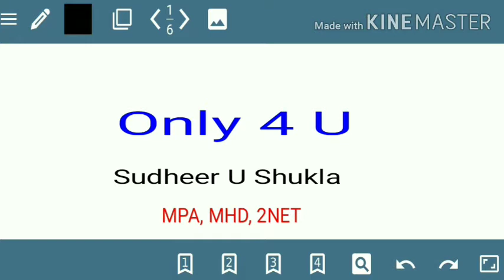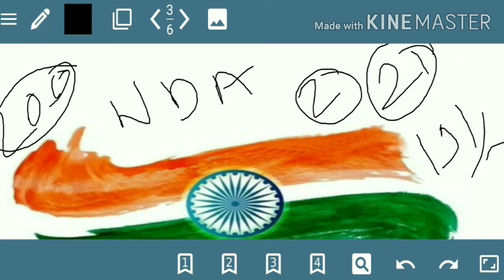NDA Selected 2019 Only4U